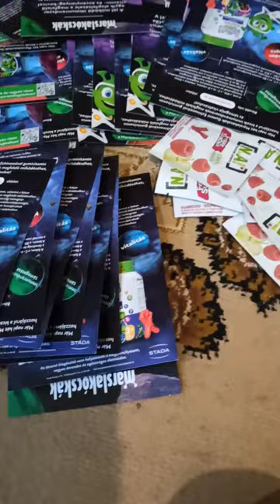perayaan hari anak di Hungaria 2023